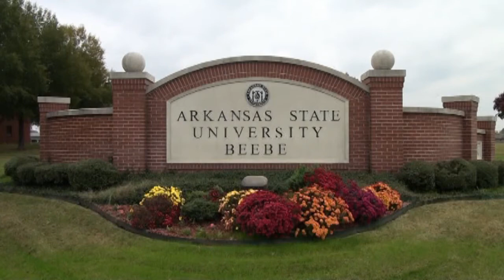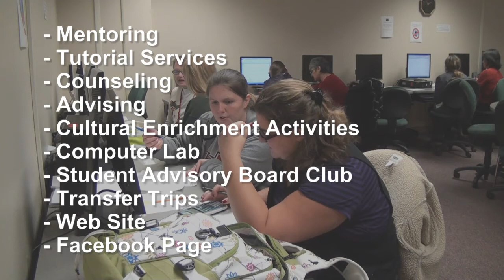ASU - Beebe Pathways and TRIO Orientation(7)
ASU - Beebe Pathways and TRIO Orientation